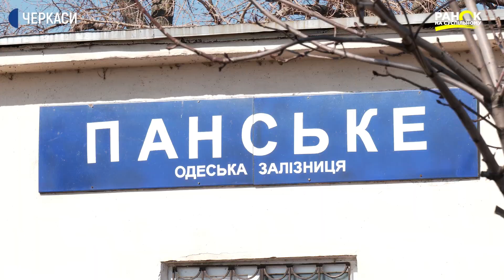Панське - поселення на черкаській дамбі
В кінці 50-х років минулого століття, коли створювали Кременчуцьке водосховище, Панське, як і багато інших, було затоплене.
На честь цього, колись заможного села, похованого під водою, назвали невелике поселення на дамбі, де оселилися залізничники.
Як нині людям живеться у Панському? Чому охочих подивитися на єдине поселення на дамбі більше, ніж тих, хто хотів би там жити? Все це дивіться у сюжеті Вікторії Скубацької